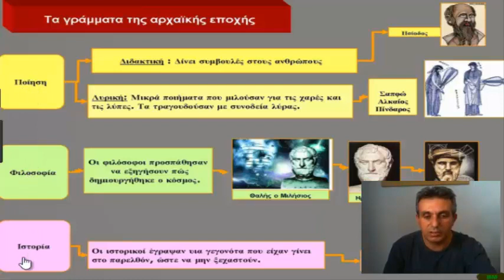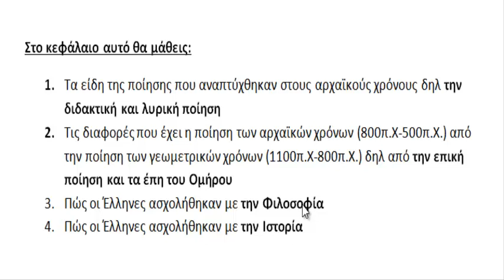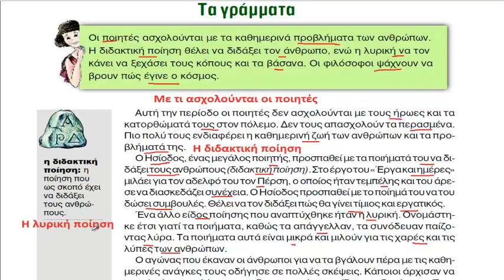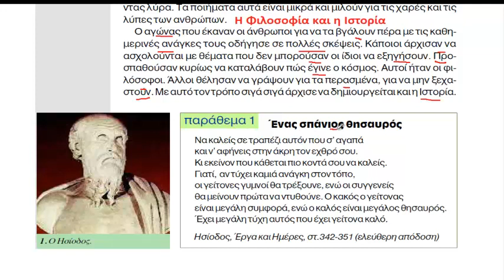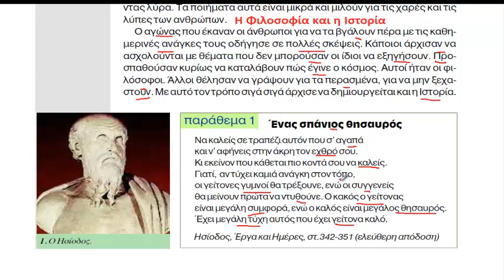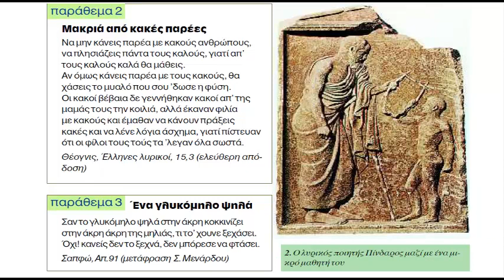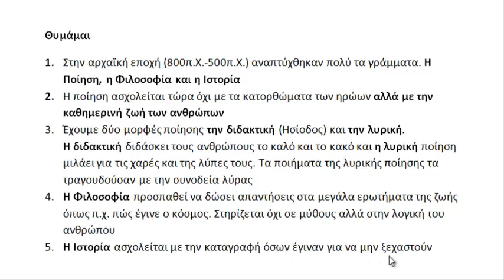Κεφ 9 Τα γράμματα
Ιστορία δ' δημοτικού, ενότητα 2 , Κεφ 9 Τα γράμματα
Ανάγνωση και εξήγηση του μαθήματος
Επιμέλεια: Γιώργος Δάβος